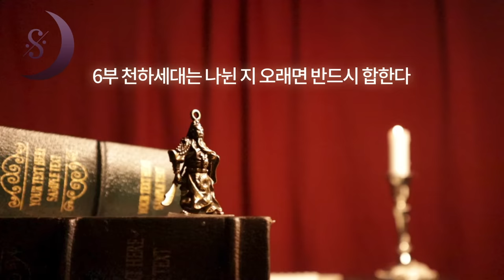죽기전에 꼭 읽어야하는 삼국지 /이제 이 영상 하나면 충분합니다/중간광고 없는 sleep audio book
안녕하세요. 오늘은 중국문학에서 가장 유명한 작품인 [삼국지]를 가지고 왔습니다.

삼국지는 중국 진나라 때 사람인 진수가 위. 촉. 오
이 세 나라의 역사를 한데 묶은 역사서로
여러 이야기꾼들에 의해
살이 붙고 다듬어져 내려오던
삼국지는

이 후 14세기 나관중에 의해
통속지연의라는 소설로
탄생하게 됩니다.

이 후 청나라때 모륜. 모종강 부자가 다시 고치고 다듬은
모종강본이
오늘날까지 가장 사랑받는 삼국지로 우리에게 전해지고 있습니다.

조선 선조 때 최초로 우리나라에 전해진 이후
400여년이 흐른 지금
삼국지는 이제 우리나라 사람들에게 가장 많이 그리고 가장 오래 읽힌 다른 나라의 이야기책이
되었습니다.

그럼
천년을 이어져 온 베스트셀러 [삼국지]를 오늘 여배우의 책방에서 만나보세요!!!

Hello. Today, I brought the most famous work in Chinese literature, the Three Kingdoms.

In the Three Kingdoms, Jinsu, a person from the Qin Dynasty of China, is Wit, Tact, O
It's a history book that combines the history of these three countries
by various storytellers
It's been fattened and trimmed
The Three Kingdoms

Later, in the 14th century, by the spectators,
in a novel called popular delay
That's how it'

Later, during the Qing Dynasty, Morun. It was fixed and refined by rich man Mo Jong-gang
a seedling book
It is handed down to us as the most beloved Three Kingdoms to this day.

After it was first introduced to Korea during the Joseon Dynasty,
The Samgukji is now the most popular and longest-read storybook of other countries in Korea
Became.

then
Check out the bestseller [Samgukji], which has been around for a thousand years, at the actress's bookstore today!!!

00:00 인트로
00:20 삼국지 인트로
01:50 1부 불타는 제국
02:47:50 2부 영웅의 시대
05:46:56 3부 천하, 삼분되다
07:26:06 4부 한중왕 유비
09:12:10 5부 이세의시대 모사의시대
10:35:44 6부 천하세대는 나뉜지 오래면 반드시 합한다

음원출처
Track : 서리꽃 (Frost flower)
Composer : 눈솔